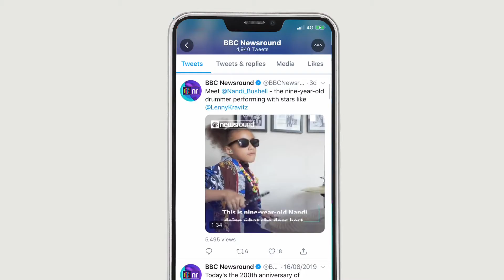Newsround 2019 - Case Study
Newsround is the BBC’s flagship news programme aimed at 6-12 year olds, broadcast daily on CBBC. Launched in 1972, it’s one of the longest running children’s programmes.

Following on from the success of my radical 2014 rebrand of Newsround, this was a collaboration with BBC UX&D which I creative directed.  An updated and enhanced identity was needed which puts digital platforms at the heart of the brand. Here's a case study of the refresh project from 2019.

The projects core mission was to attribute the Newsround brand to the CBBC channel identity, and create a refreshed digital experience. This was solved by a new logo lock up where the CBBC ‘block’ attaches to the Newsround logotype. The brand needed to really pop and stand out amongst the crowd, so we simplified the brand hero image by removing the core globe. The soul focus is now on the ‘orb’ which creates. an identifiable icon to work on TV and digital.